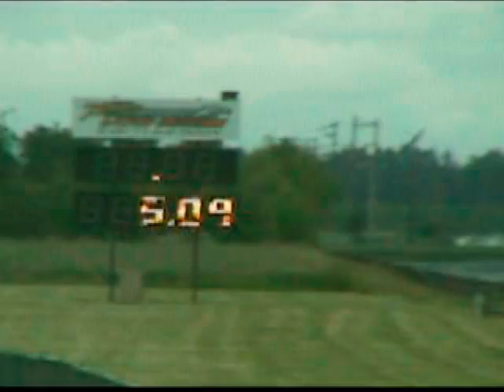randomruns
some runs at the track